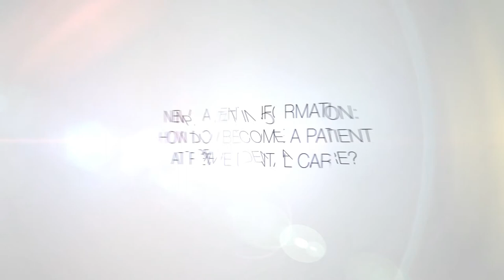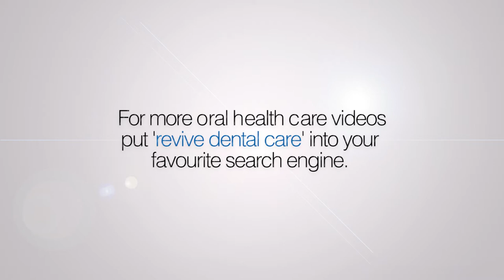Revive Dental Care - How do I join Revive Dental Care?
NHS Dentist Ben Atkins, from Manchester based Revive Dental Care Dental practice, talks us though what happens at your  first visit to Revive Dental Care.

For more information about our NHS dental practice, or to register your family with your local practice,